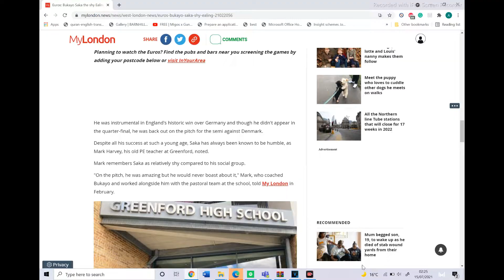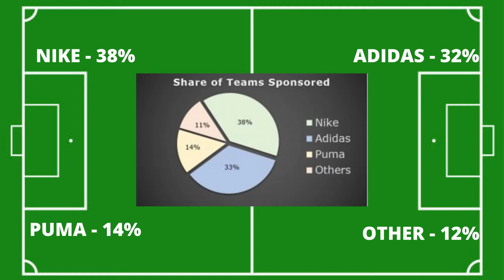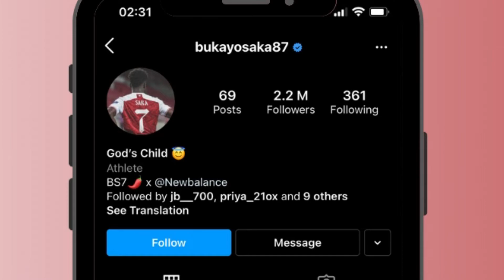The Marketability of Bukayo Saka